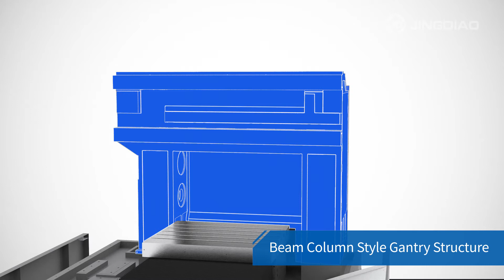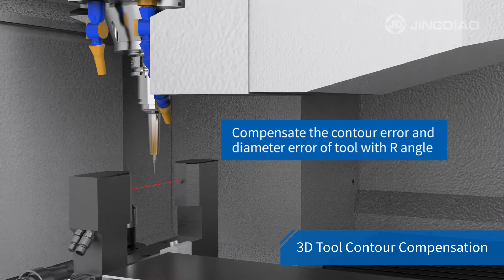JINGDIAO PGA600 3-Axis Graphite Machining Center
JINGDIAO's PGA600 3-Axis High-Speed Machining Center is designed for the precision machining of graphite electrodes. This computer-generated video demo gives you a look under the covers and answers the most common questions when researching a high-speed mill.